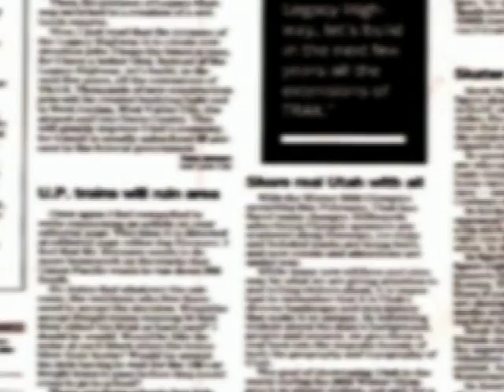Abril 041 Cieza Apoyo a atleta Opinión Legal Dren Integración Fiscalización regidores genera gasto